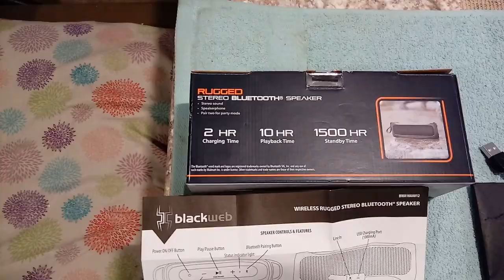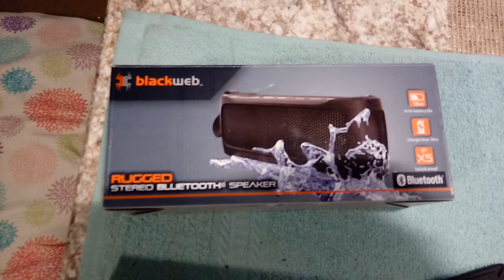EXTERNAL SPEAKER...BLACKWEB!!!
rusty78609...This inexpensive stereo Bluetooth speaker works very well. Good volume. Small. Also can use 3.5mm jack.      A LINK TO THIS PRODUCT ON AMAZON thank you for using the AMAZON LINK!!!